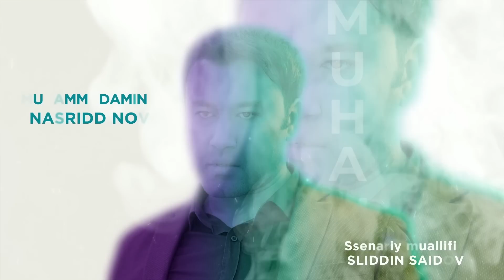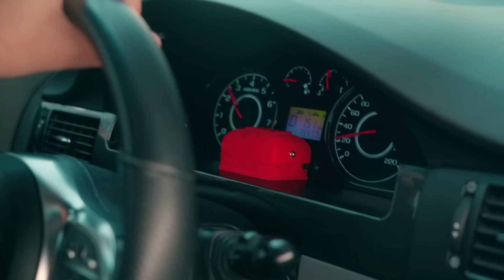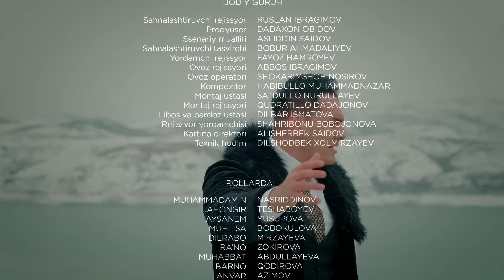"Olovli yurak" seriali (13-qism)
Ali hammasidan xabar topdi

Sevinch Temurning sevgilisi ekanini bilib qolgan Ali ikki oʻt orasida qoldi...